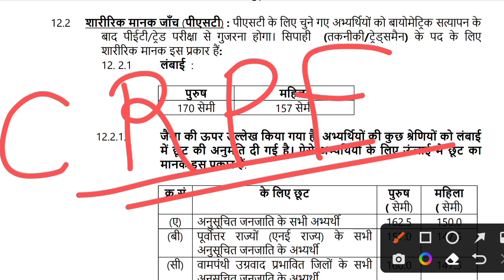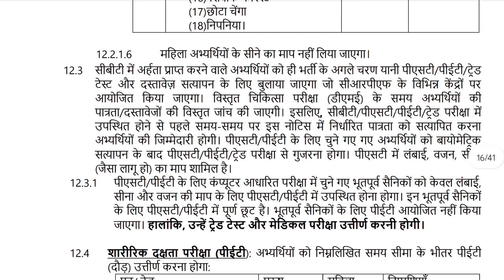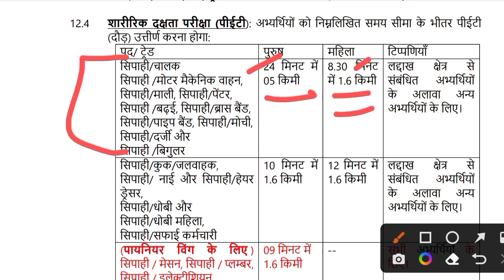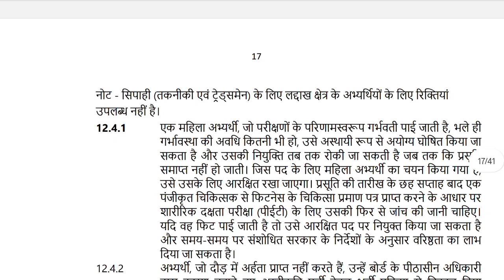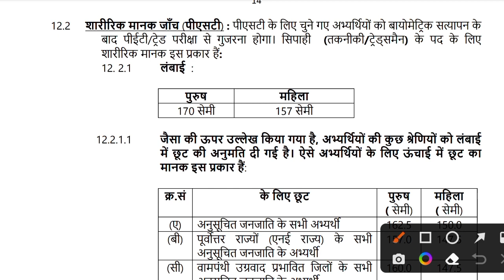CRPF बंपर भर्ती 2023 | फिजिकल में क्या होगा | CRPF ke physical me kya kya hoga | CRPF bharti 2023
✅आप मेरे Instagram पर कोई भी सवाल पूछ सकते हैं 👉👇👇
CRPF बंपर भर्ती 2023 | फिजिकल में क्या क्या होगा | CRPF ke physical me kya kya hoga | CRPF bharti

CRPF ka physical kaise hoga

CRPF ka physical kaise hota hai

crpf ke physical me kya kya hoga

crpf tradesmen ka physical kaise hoga

crpf ke physical me running kitni hogi

crpf tradesmen ke physical me daud kitni hogi

crpf tradesmen me height kitni hogi